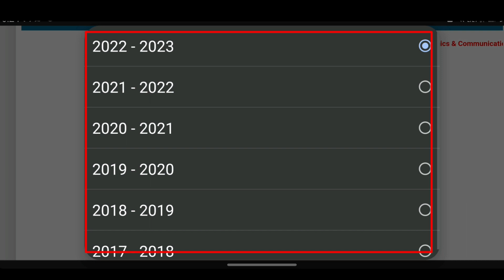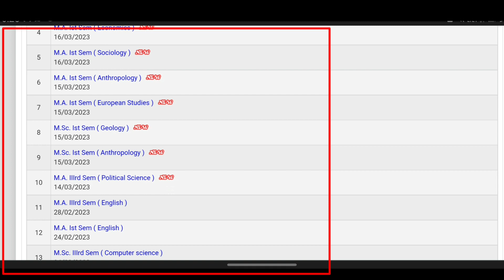BA/B.COM/B.SC & PG 1st Sem Result Out Today | TDC 1st Sem Result Out | Gauhati University Result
1/Gauhati University BA/B.COM/B.SC/BBA/BCA/PG Students Information And Notes WhatsApp Group (Students Help)

2/Gauhati University UG/PG Students Must Join WhatsApp Group (Students Help)

3/ Gauhati University BA/B.COM/B.SC/BBA/BCA/PG/B.ED Students Information And Notes WhatsApp Group (Students Help)